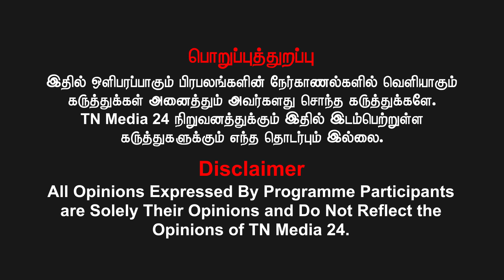வன்னியர்களுக்கு 10.5% இட ஒதுக்கீடு புதுச்சேரியில் கிடைக்கிறதா ? | பாமக கணபதி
புதுவையில் என்ன நடக்கிறது ? | பாமக கணபதி

வெல்க தமிழ்!